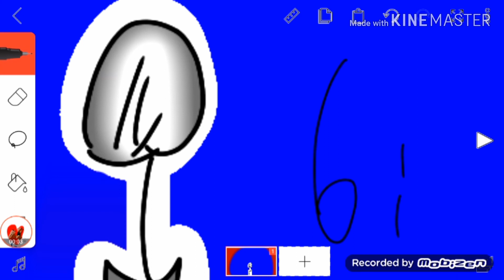slendytubbies oc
chara992010 FlipaClip